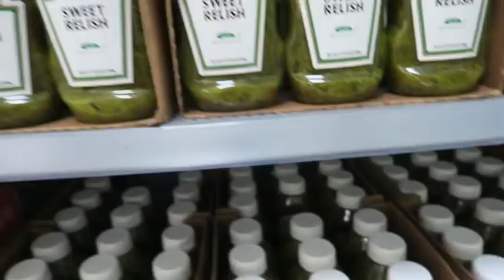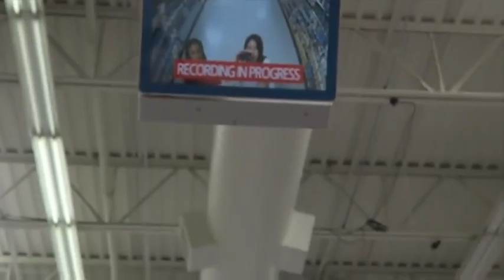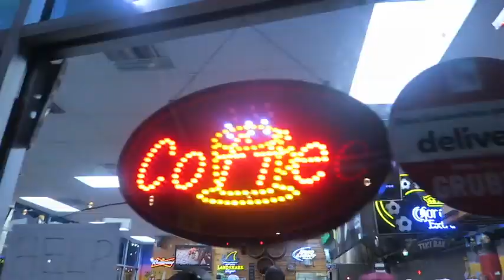Emirates Cabin Crew: Follow Me To Miami. (Courtesy of: MJ_XOXO)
MJ hilariously gives us a peek into her Miami Lay over.